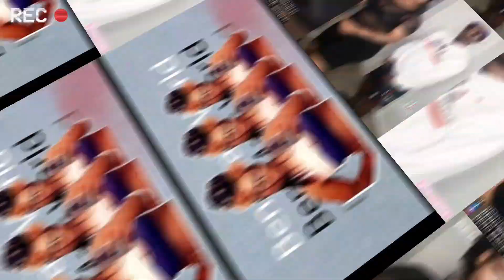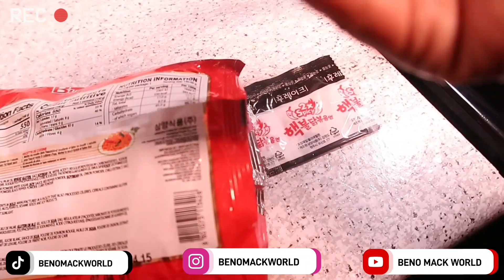2X'S SPICY NOODLE CHALLENGE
I PROMISE THIS 2X'S SPICY NOODLE CHALLENGE WAS T BGG E HARDEST THING I E EVER HAD TO DO AND WILL NEVER BE FORGOTTEN